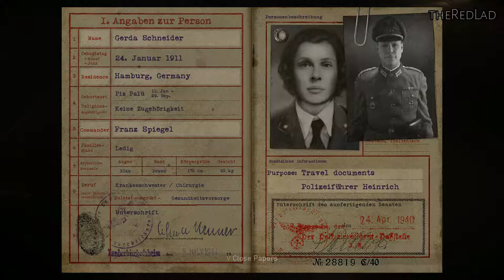Call of Duty-World War II : Liberation [Mission 5] {Gameplay/Walkthrough}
Mission 5 : Liberation
[No Commentary]

IGN Review : The 1944 European setting definitely provides for an interesting Call of Duty experience. Taking a step away from a long stint of futuristic shooters – including last year’s far-future Infinite Warfare – this Call of Duty understandably loses a lot of the past games’ verticality and speed, but that’s not to say that combat is slow. It does require a bit more patience in identifying targets, more accurate shooting without the assistance of a variety of high-tech scopes and sights, and it tacks on a campaign exclusive health bar for Daniels that requires constant attention, but enemies still drop fast and I still needed to keep constantly moving to stay alive.

It’s refreshing: it felt good to be a little grounded, vulnerable, and have a less flashy HUD. But WW2 doesn’t leave you high and dry when it comes to equipment and options. Instead of relying on exosuits and drones for assistance to turn you into a one-man army, you depend on a squad to behave like an actual army. Daniels’ teammates each have an item ability – ammo, grenades, enemy callouts, artillery strikes, first aid kits – that charges up as you kill enemies, and they certainly pulled their weight as I called on them to resupply me in battle. It’s a tradeoff, as I found I had to stay close to them to redeem their perks, limiting my movement a bit. Overall, teamwork is a nice substitution for technology.
As I played, I was happily surprised to see that Daniels isn’t the only star of the campaign; though he’s a competent soldier, he’s not cut out for espionage, operating a tank, or piloting a fighter plane. Instead, WW2 set Daniels aside and even upstaged him as I played through other intriguing missions as even more interesting characters, whose nature I won’t spoil. Their varied tasks were a welcome change to Daniels’ cycle of clearing and capturing areas or destroying artillery.

That’s not to say the basic gunplay isn’t solid, as it typically is with Call of Duty, but the Daniels’ part in the war is a little more limited in terms of objectives and moment-to-moment gameplay. Though their appearances were fleeting, I appreciated the few diverse characters that highlighted the work of soldiers and resistance groups other than white American men in WW2.
They all use a similar set of tools, though, and the M1A1 Carbine was my best friend by the time I finished the campaign. Even without fancy sights or scopes, the rifles felt best in the predominantly medium to large firefight areas. Generally, though, WW2’s weaponry is effective but well-worn – this game isn’t rewriting history, so it’s pretty much all weaponry we’ve seen before in dozens of other games set in this period. The only gun I was in a hurry to drop is the default pistol, especially when I came across a rare rifle that had an attachable grenade launcher or shotgun with incendiary shells. Those were awesome.

Aside from mowing down Nazis with all manner of guns, Daniels is also charged with manning specialty weapons like rocket launchers and sniper rifles. Rockets are somewhat rare – and fun, as blowing things into smithereens is always satisfying – but the sniping was more of a chore than a treat. There’s nothing wrong with the guns themselves, but the cover fire tasks you’re assigned are often tedious. Clearing waves of enemies was fun at first, but as they just kept coming and I wasn’t allowed to leave my post to maneuver and change things up, I got a little tired of the job. It started to feel like work, and I couldn’t help but wonder why someone else wasn’t providing the cover fire for me so I could do the fun stuff of destroying mortars or fighting Nazis face to face.